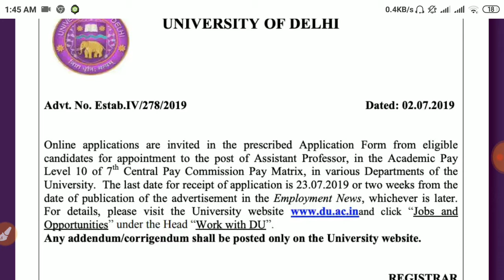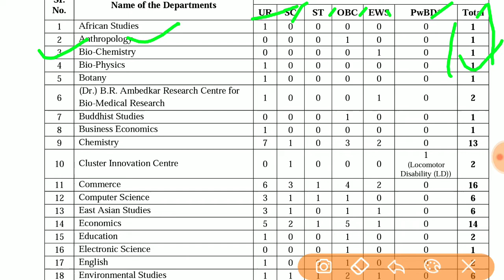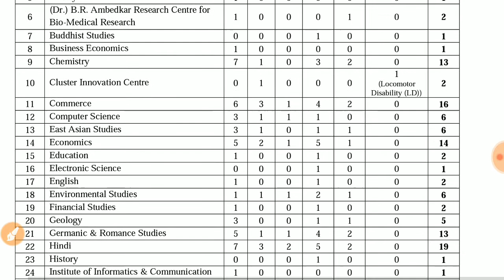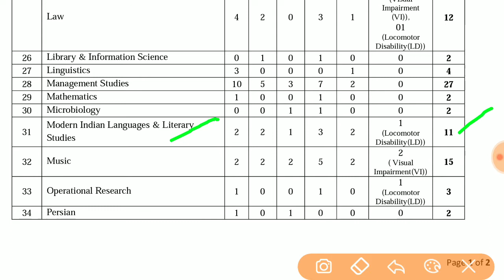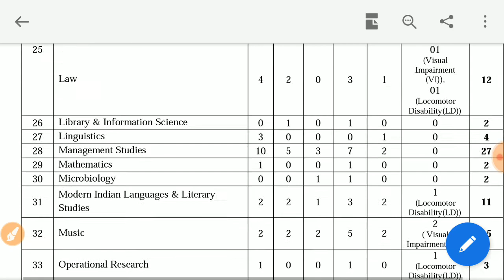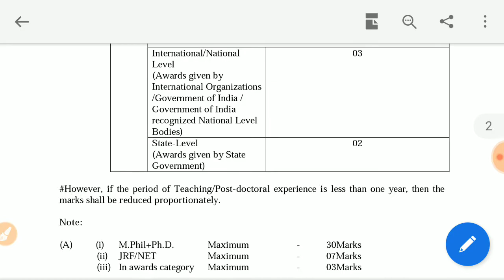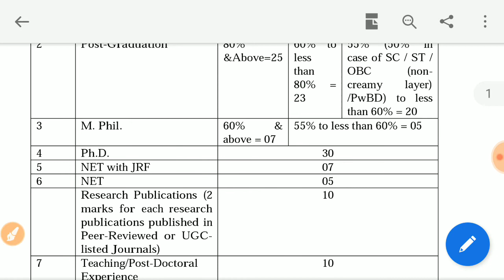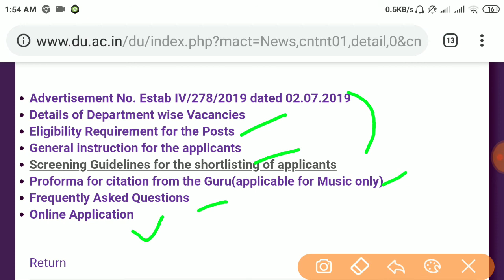DU Assistant Professor Vacancy Notice || In 46 Departments ||Online application, Direct Interview